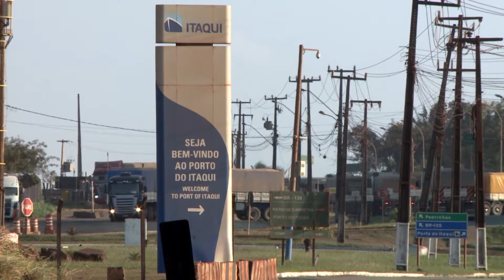(Edição 23/08/2019): Nigerianos clandestinos são liberados provisoriamente